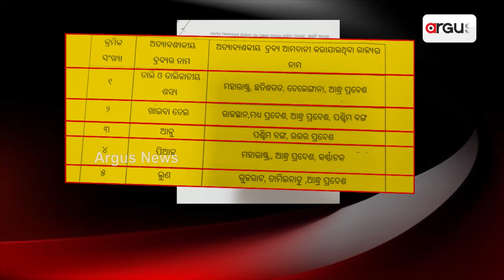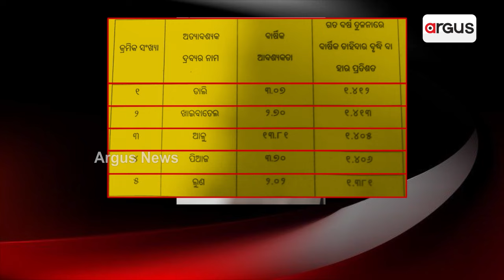ପଡୋଶୀ ନ ଦେଲେ ଓଡିଆଙ୍କ ଘରେ ଜଳିବନି ଚୁଲି || Potato Crisis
ପଡୋଶୀ ନ ଦେଲେ ଓଡିଆଙ୍କ ଘରେ ଜଳିବନି ଚୁଲି । ଚାଉଳକୁ ଛାଡି ଦେଲେ ବାକି ସବୁ ହେଉଛି ଆମଦାନୀ ଆଳୁ, ପିଆଜ, ଡାଲି , ତେଲ , ଲୁଣ ପାଇଁ ଅନ୍ୟ ରାଜ୍ୟ ଉପରେ ନିର୍ଭର କରିବାକୁ ପଡୁଛି ଓଡିଶାକୁ । ଖାଦ୍ୟ ଯୋଗାଣ ମନ୍ତ୍ରୀ ଗୃହରେ ରଖିଲେ ଉତ୍ତର। ଓଡିଶାର ଉର୍ବର ମୃତ୍ତିକା ଏବଂ ଦେଶର ଦ୍ବିତୀୟ ସର୍ବାଧିକ ଜଳ ସମ୍ପଦ, ପରିଶ୍ରମୀ ଚାଷୀ ତଥାପି କାହିଁକି ଆମେ ପର ଉପରେ ନିର୍ଭରଶୀଳ । କିଏ ଦେଲା ଓଡ଼ିଆଙ୍କୁ ଆତ୍ମନିର୍ଭର ହେବାରେ ବାଧା । ଏଥିପାଇଁ ପୂର୍ବ ସରକାରକୁ ଦାୟୀ କଲେ ଚାଷୀ ଓ ଚାଷୀ ନେତା ।